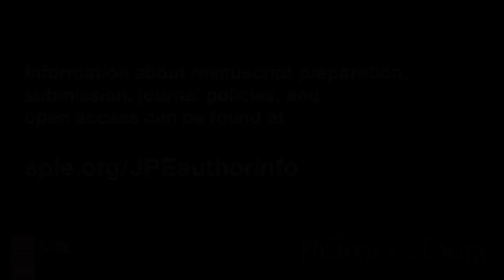Introduction to the Journal of Photonics for Energy from the Editor-in-Chief, Zakya Kafafi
The Journal of Photonics for Energy (JPE) is an e-journal that covers fundamental and applied research areas focused on the applications of photonics for renewable energy harvesting, conversion, storage, distribution, monitoring, consumption, and efficient usage.

Areas of special interest for this journal include, but are not limited to:

Materials and Concepts:
Novel photonic materials for renewable energy
Innovative photonic concepts for renewable energy (e.g., light harvesting, light management, antireflective materials, plasmonic structures)

Devices:
Photovoltaic devices (including thin film and organic semiconductors)
Photonic devices for efficient harvesting and conversion of solar energy (e.g., thermophotovoltaics, photoelectrochemical solar cells)
Solar thermal and concentrator technology (e.g., thermoelectrics, mirrors, optics)
Energy-efficient photonic devices (e.g., solid-state lighting, flat-panel displays)
Sensors to measure, control, and regulate energy

Efficient Energy Usage:
Photonic technologies for monitoring energy usage
Photonic technologies for monitoring exhaust gases and pollutants
Measurement techniques for energy technologies
Photonics in process control (e.g., for more energy-efficient production processes)
Photonics in production of renewable energy devices and applications

Applications:
Photonic sensors in power plants and buildings
Photonics in buildings (e.g., lighting, sensing, control systems, integrated photovoltaics)